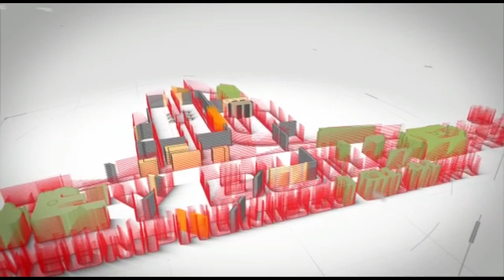இதுக்கு ஏன் ரெஸ்ட் ரூமுன்னு பேரு ? 𝗛𝗢𝗡𝗘𝗬 𝗕𝗨𝗜𝗟𝗗𝗘𝗥𝗦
தமிழகத்தில் எங்கும் வீடு கட்ட அழைக்கவும்

𝗛𝗢𝗡𝗘𝗬 𝗕𝗨𝗜𝗟𝗗𝗘𝗥𝗦
Er. M. செந்தில்குமார்
Office at:
First floor, Dr. MPM Nivas Complex,
#21, Salai Road, Woraiyur,
𝗧𝗿𝗶𝗰𝗵𝘆 – 620 003

We can support you in planning your dream house, ie, Floor plan, Structural Drawings, and front Elevation, etc.,. To opt for this service WhatsApp "𝗣𝗟𝗔𝗡" to 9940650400.